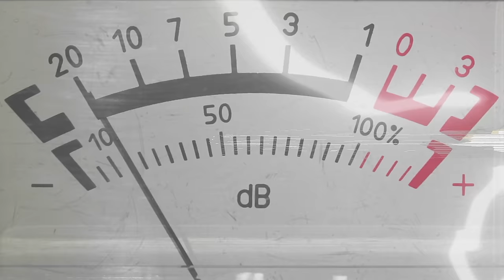Claude a Rachel na Detektoru lži: VZTAHOVÝ SPECIÁL (PART 1)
Generální partner pořadu je obchod s konopnými produkty Eighty8

SLEDUJ NÁS!